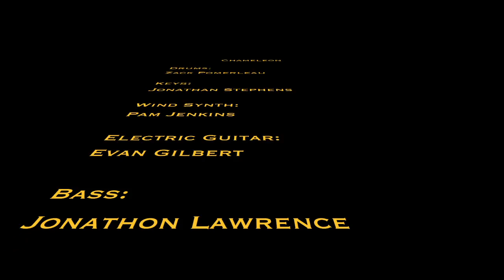Chameleon by Herbie Hancock (Cover) UMA Contemporary Sounds Ensemble.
University of Maine at Augusta Contemporary Sounds Ensemble.

This was recorded in December of 2016 as a part of UMA's end of semester recitals.

Drums:
Zack Pomerleau

Keys:
Jonathan Stephens

Wind Synth:
Pam Jenkins

Electric Guitar:
Evan Gilbert

Bass Guitar:
Jonathon Lawrence